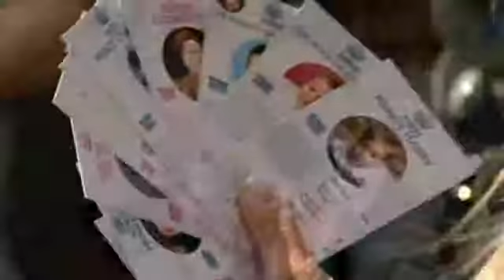Royal Baby Watch Continues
It's the great Kate Wait. As the world's media and royal fans anxiously await the birth of the Duke and Duchess of Cambridge's baby, Britain's Queen Elizabeth II showed signs of impatience during a visit to England's Lake District. As she was greeted by a group of school children one of the girls asked the monarch if she'd prefer William and Kate's newborn to be a boy or a girl. The Queen laughed and said